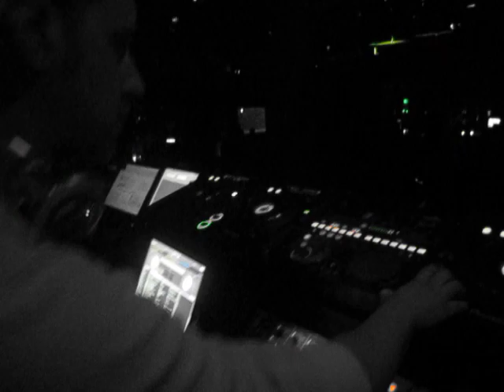Lazardi at Space Miami Main Room / April 11th 2009 / Cumbia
Lazardi at the Main Room / Space Miami around 2:30am